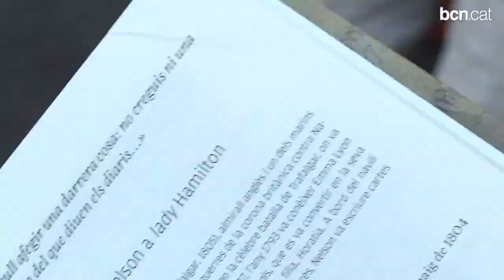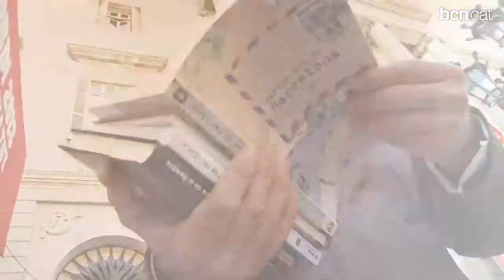Llibres per als enamorats (de Barcelona)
Barcelona està farcida d'històries que recullen la vessant històrica, cultural, arquitectònica o cinematogràfica de la ciutat. Aquí en teniu una petita mostra.